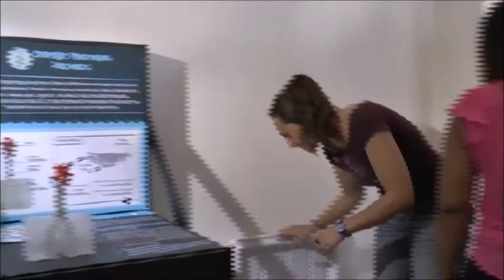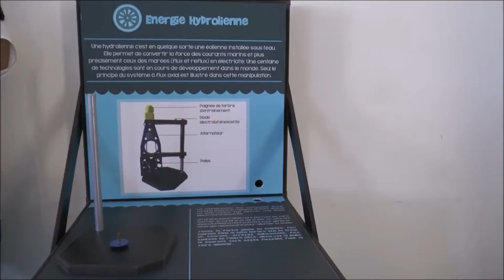Exposition Energie des mers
A ne pas manquer ! La nouvelle réalisation du Carbet des Sciences, l'exposition ENERGIE DES MERS
Venez la visiter à la médiathèque de Rivière-Salée du 02 au 26 février 2016.

Horaires grand public :
- les mercredi après-midi de 14h00 à 18h00 (à l'exception du 10/02)
- les vendredi après-midi de 14h00 à 18h00 (à l'exception du 12/02)
- et les samedi matin de 8h30 à 12h30

Sur réservation pour les scolaires.